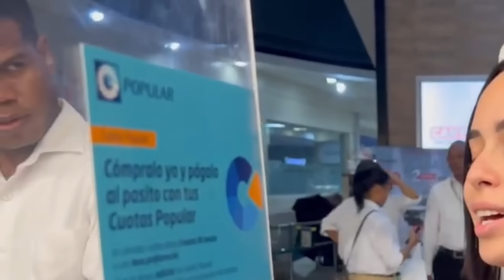NOS LANZAMOS EN EL ZIPLINE MÁS ALTO DE REPÚBLICA DOMINICANA 🤯😮‍💨 - HICIMOS DE TODOOO!!!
🩵¡HELLO GENTE!🩵

🌟 Hoy les traigo un nuevo videitoooo🎥 , espero que los disfruten un montón 😍 lo compartan como todos/as sus amigos/as 💁‍♀️

🌟 Si te gustó dale muchooo, pero muchooo amooooor ♥
Coméntame que fue lo que mas te gustó o me faltó por decir o hacer.

¡Los quierooooo!🥰